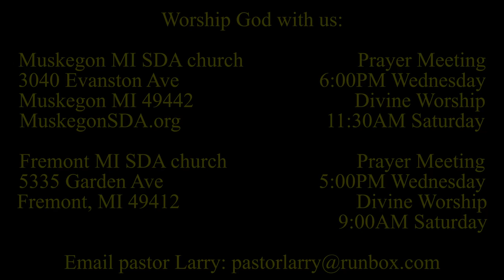Seeing Jesus in the Gospel of MARK 5:25-34 Who is the Ultimate Physician?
A woman, desperate for healing, quietly reaches out in the crowd and just touches Jesus. Immediately she is healed. Jesus wants all to be strengthened by her acknowledging the miracle. What happens next?

Parler.com: @SecondComing
Twitter.com: @SaviorAndMyKing